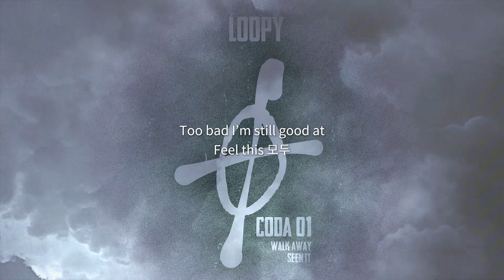Loopy (루피) - SEEN IT [Official Lyric Video] [ENG/CHN/JP]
Artist Loopy
Lyrics by Loopy
Beats by Zvucitop
Executive Producer: Loopy
Mixed & Mastered by ShahgooN @260ASIA
Album Cover Art by Dantayspeak

A&R: Flojee
Management: UNWANTED WRLD (Flojee, Smiley, Keunwoo Jang)

Presented by UNWANTED WRLD🌐